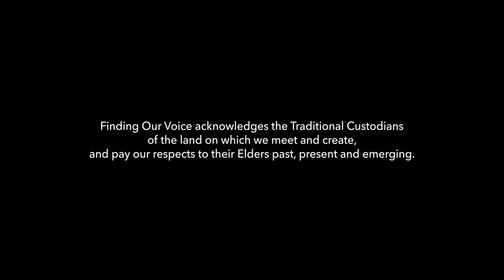Mark Atkins & Erkki Veltheim | Nightfalls | Finding Our Voice (Trailer)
An excerpt from the world premiere of 'Nightfalls', the semi-staged campfire-inspired work by poet, singer-songwriter and didgeridoo virtuoso Mark Atkins and composer and performer Erkki Veltheim.